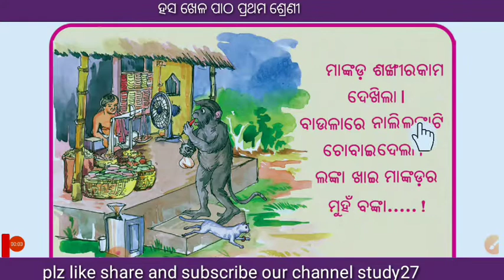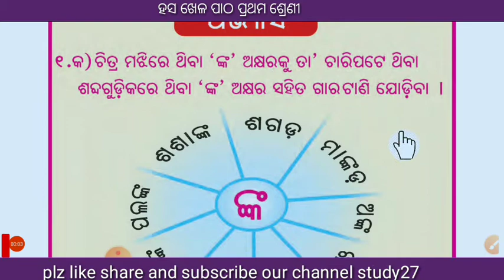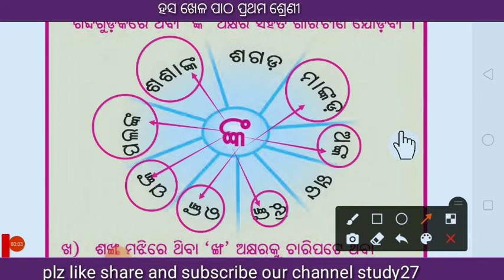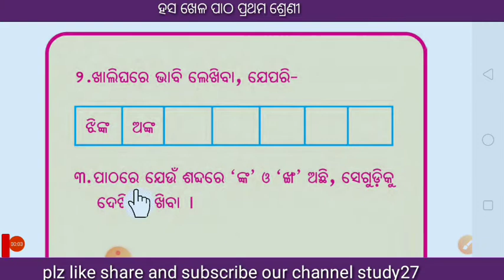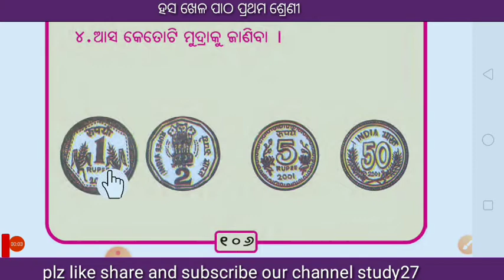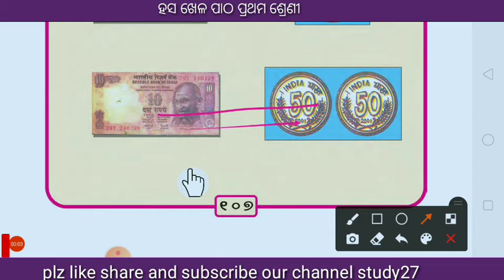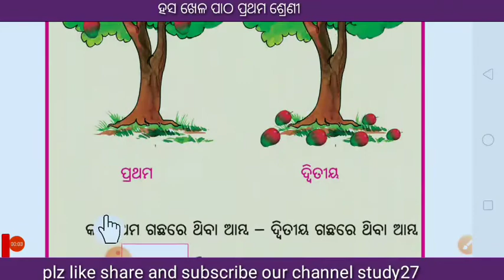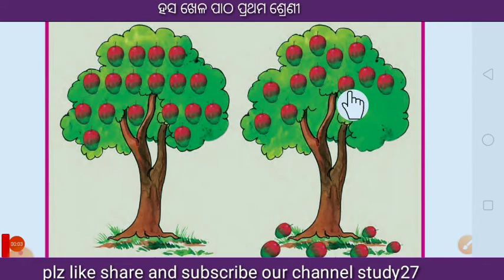Sankhi bilei। ହସ ଖେଳ ପାଠ ପ୍ରଥମ ଶ୍ରେଣୀ।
I wil try to teach basically step by step...

all the videos of this channel will come in odia language..

provide all kind of video like
mathematics, science ,social science, mil,

this channel study all subjects..from class 6th to 10th.. educational videos

in this video I will teach you how to draw india map in easy way.. thank you